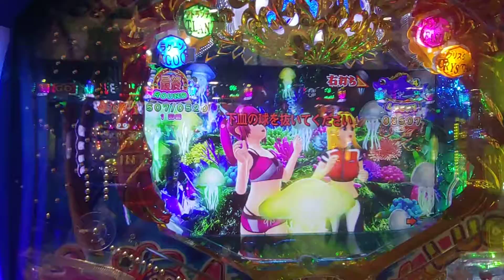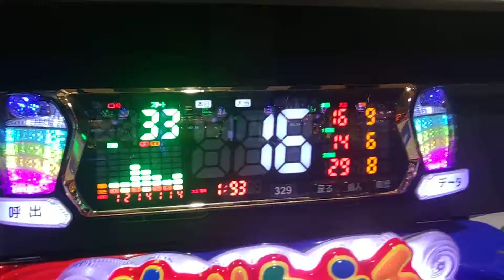【まわるん・大海４ＳＰ・アグネス・・・１０８】連チャン目指して、アトランティスステージで打ってみた